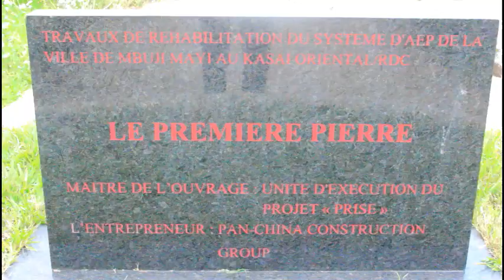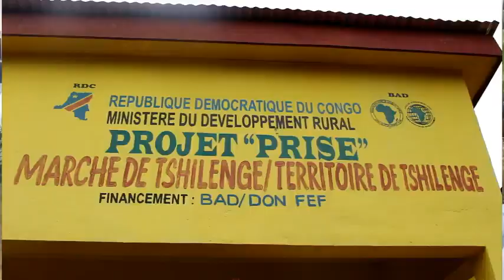Rehabilitation et Extension du reseau de la Regideso. Les traveaux évoluent bien à Mbujimayi.